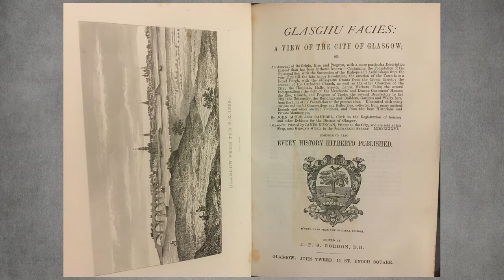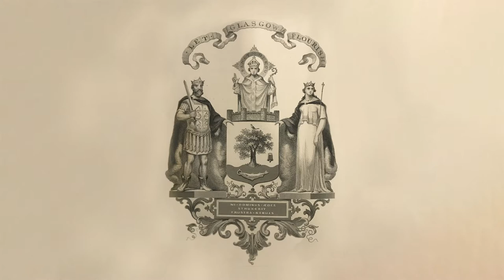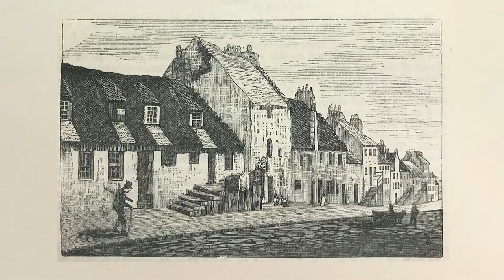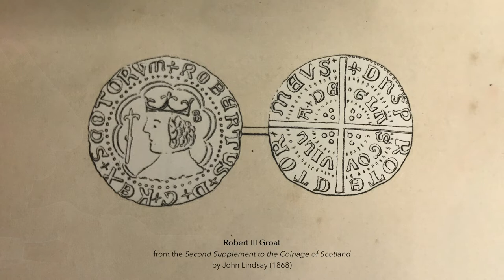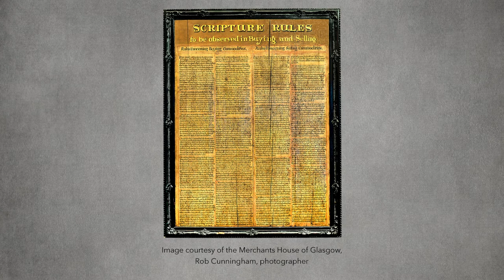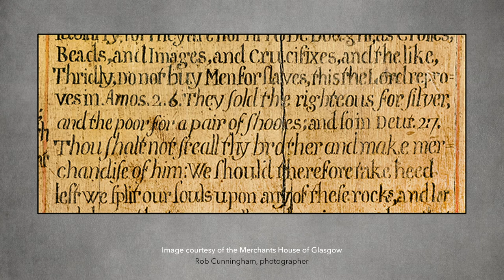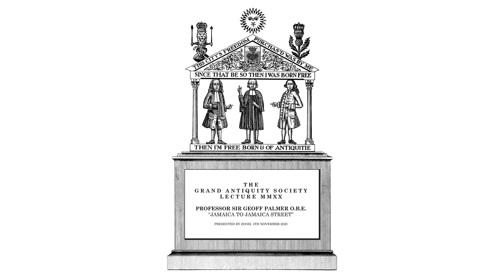The Molendinar Lecture 2021 - Coinage & Coining-it in Glasgow | Roderick Macpherson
Presented as part of the St Mungo Festival 2021

00:00:00 - Introduction
00:03:39 - Civil Welcome by the Lord Provost of Glasgow Philip Braat
00:05:55 - Welcome to tonight's speaker Roderick Macpherson

00:09:47 - The 2021 Molendinar Lecture 'Coinage & Coining-it in Glasgow
01:05:49 - Q&A

The Molendinar Lecture has been a feature of the Festival since its inception. It aims to provide an opportunity for a speaker of note to discuss the city of Glasgow and the idea of the City, its past and future, more generally.

This year’s lecture starts at some point in the early seventh century with King Rydderych Hael: King of Strathclyde and royal patron of St Mungo. It will go on to discuss the minting of coins in Glasgow under King Alexander III in the thirteenth century, the role of heraldic Pursuivants in the Scottish Mint, the wonderful coins in Glasgow’s Hunterian Museum, the Merchants House’s c.1695 board of Scripture Rules on Buying and Selling and reaches as far as the slave trade in the eighteenth century – a survey, in short of a thousand years of coin and coining it in St Mungo’s city.

Roderick Macpherson formerly Lyon Macer, was appointed Falkland Pursuivant Extraordinary in the Court of the Lord Lyon in March 2018. A messenger-at-arms and sheriff officer, he is a Fellow of the Society of Antiquaries of Scotland and sometime Secretary of the Oxford University Heraldry Society. He is current Convener of trustees of Glasgow Unitarian Church SCIO; an ex preses of the Grand Antiquity Society of Glasgow; past president of the Glasgow Highland Club; a former director of the Merchants House of Glasgow and sometime Chairman of Citizens' Theatre Limited.

Previous speakers have included:
The Most Rev. Mario Conti, Archbishop Emeritus of Glasgow, Bishop Cameron of St Asaph
Professor Sir Harry Burns, Professor Pamela Gillies CBE, Principal and Vice Chancellor, Glasgow Caledonian University, David Mackay, Architect, Gordon Matheson CBE, 'Saints, Trains and Commonwealth Games', Neil Baxter Hon FRIAS, Hon FRIBA, 'The Story of Glasgow in Four Chapters', Professor Sir Tom Devine, 'New Glaswegians: Migrants to the City since 1950’, Dr Tristram Hunt , Director Victoria & Albert Museum (V&A)  ‘Preserving the Past: Curating the Future’